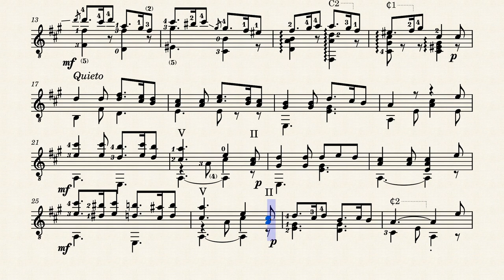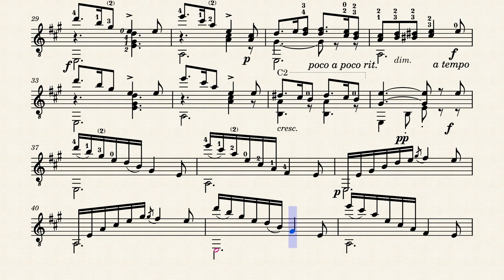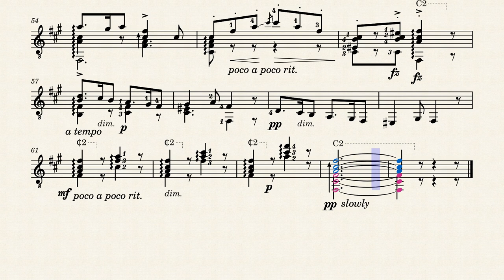Barcarolle – William Foden (1860 - 1947)